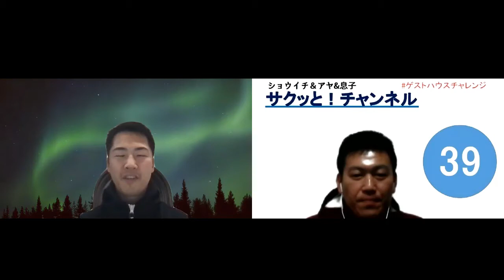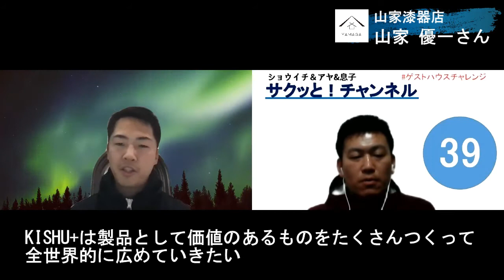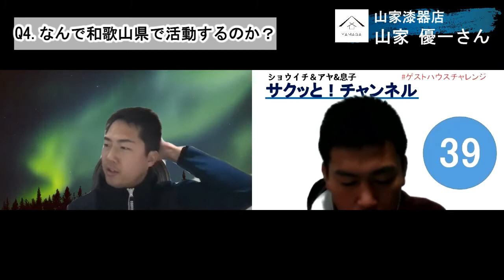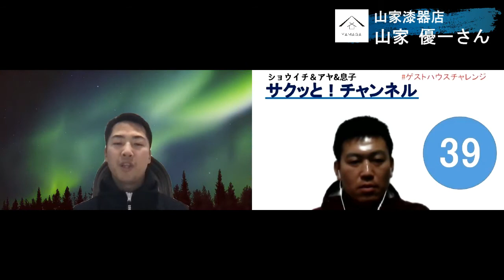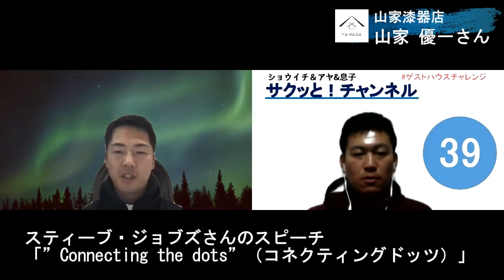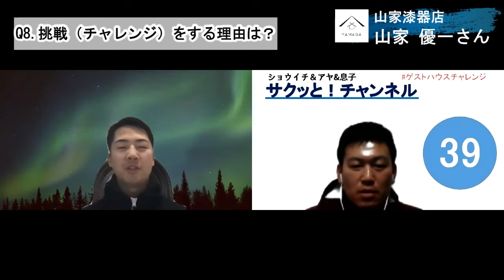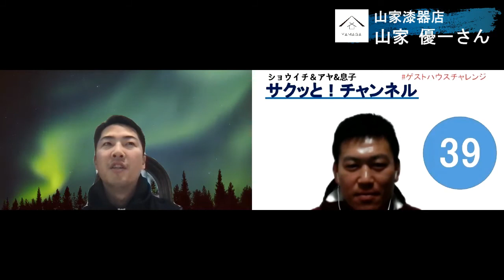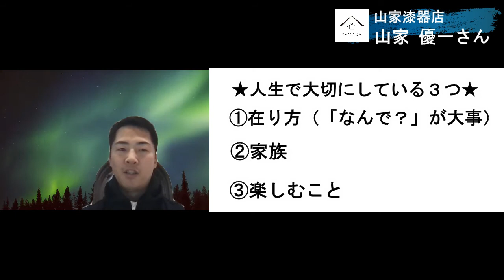【漆器屋】山家 優一「やりたいことがあったら全部やったらイイ！」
サクッと！チャンネルのショウイチです。
今回のゲストは山家 優一さんです。

山家 優一さんは和歌山県の家業である山家漆器店で漆器のインターネット販売や漆器の技法を使ったヨーロッパ向けブランド「KISHU+」の海外展開など多岐に渡り活動しています。漆器業界の今後の可能性、山家さんのこれからの挑戦についてなどをお聞きしました。

【動画もくじ】
0:00 ハイライト
0:10 山家 優一さんについて
1:36 Q1.自己紹介
2:43 Q2.やっている事業は？
9:02 Q3.今後やりたいことは？
11:32 Q4.なんで和歌山県で活動をするのか？
12:51 Q5.家業を継ぐにあたってまわりの反応は？
15:49 Q6.今後の「夢」は？
18:48 Q7.人生で影響を受けた人物は？
21:16 Q8.挑戦（チャレンジ）をする理由は？
22:53 Q9.人生で大切にしている3つは？
25:51 インタビューを終えての感想

【企画】
なんで「旅」をするのか～あなたにとって”挑戦”とは～

【概要】
僕が人生の「旅」で出会った、話を聞いてみたいと思った方にインタビューをする企画です。なんでそれほどまでに”挑戦”をするのか聞きたくなったから。

この企画では、
・人生という「旅」で”挑戦”している人に
・人生で大切にしている「3」つことと「9」つの質問を投げかけます

ぜひ、よかったらご覧ください。